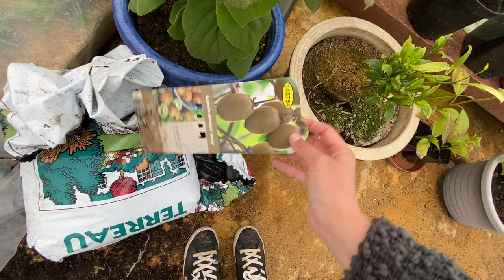MarleyPlante 🌿 - Plante Tour 10/05/2021 - Serre extérieur - Serre Tour - Plant addict - Épisode 1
MarleyPlante 🌿 - Plant Tour 10/05/2021 - Serre extérieur - Episode 1

MarleyPlante.Etsy.com

Instagram de mon amie Morgane (mérite un coup d'oeil!)